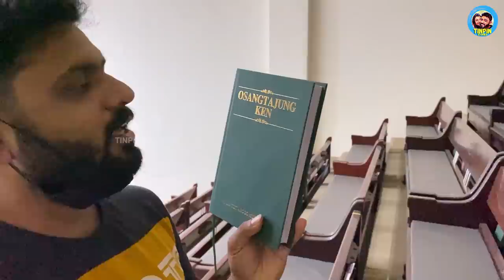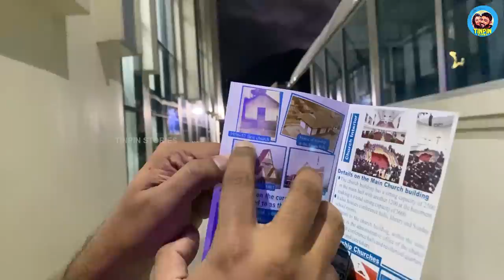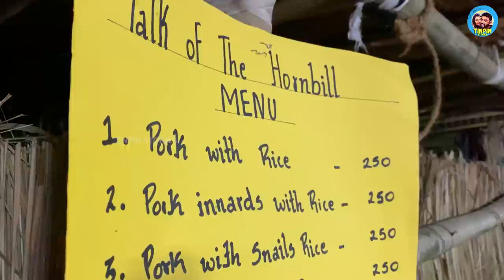NE29 A Drink With The Nagas! | നാഗകൾക്കൊപ്പം ഒരു രാത്രി | Hornbill Festival 2021 | Nagaland - Part 2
What a wonderful night it was one of the best days in both of our life. We took a cab from Kohima to Kigwema village which is the nearest village to Kisama heritage village.

After getting settled in our homestay we met a wonderful Nagamese man Mr Akoto. He took us to the Nagaland Hornbill 2021 Kisama venue . There were many people to give us company, we tried authentic rice beer of Nagaland. All of them were extremely friendly and treated us so well. This was the best way to start Hornbill 2021.

Backpacking North East India Series: We are on a mission to explore all the eight states of NorthEast India including Assam, Arunachal Pradesh, Meghalaya, Nagaland, Manipur, Mizoram, Tripura & Sikkim in a span of four months.